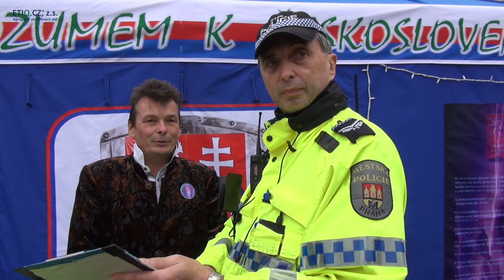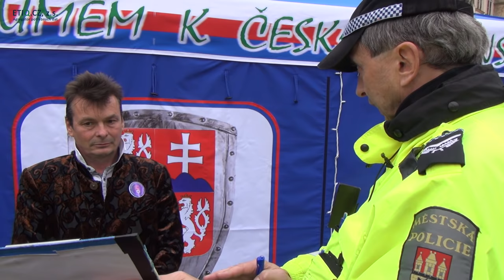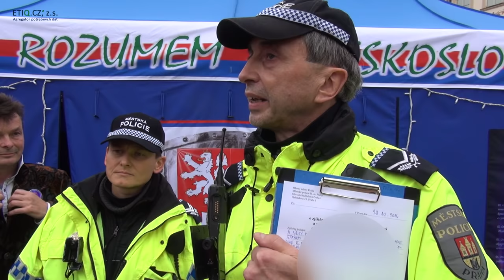Protiprávní omezení osobní svobody Pavla Hlávky 28. října 2016 v Praze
Z důvodu prevence eventuální cenzury ze strany diskuzních prostorů třetích stran zdejší diskuze nečteme a tedy na ně ani nereagujeme. Seriózní diskuzní téma k videu je otevřeno v našem fóru zde popřípadě schvalovacímu procesu podléhající anonymizované diskuze můžete využít přímo v prostoru pod videu příslušným článkem zde Děkujeme za pochopení a respektování naší volby.